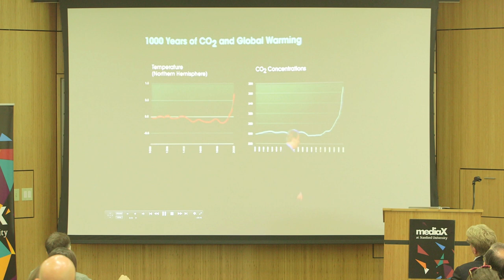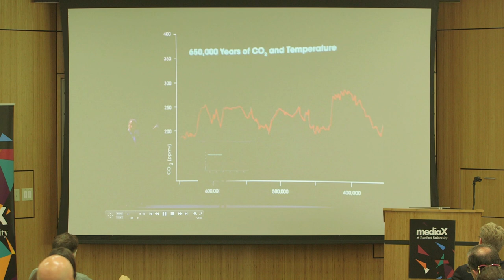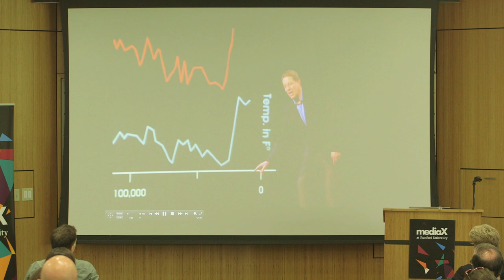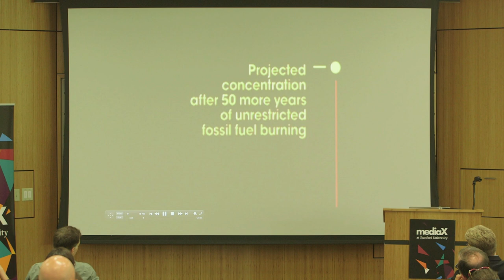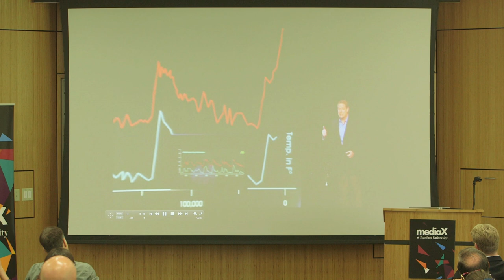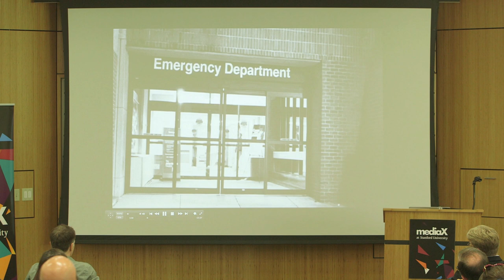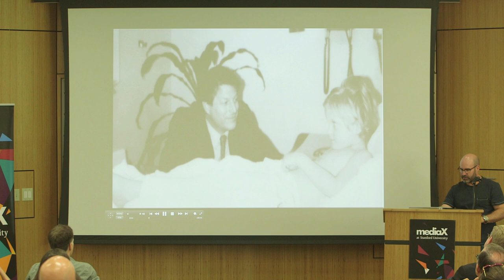Science Storytelling - Scott Z. Burns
From the mediaX seminar "Science Storytelling & the Paradox of Suspense": There are ways to tell accurate science stories that keep people on the edge of their seats. Award-winning producer and screenwriter Scott Z. Burns shares his experience of using these techniques for the projects he's created.

Expert science storytelling is essential to promote public support for research funding for science. Burns, along with Davis Masten, co-chairman of the Presidents' Circle of The National Academy of Sciences, and Brian Knutson, a Stanford expert in neuropsychology of desire and suspense, all spoke at the mediaX seminar "Science Storytelling & the Paradox of Suspense" in Oct. 2014 to disclose their secret strategies for powerful science storytelling.